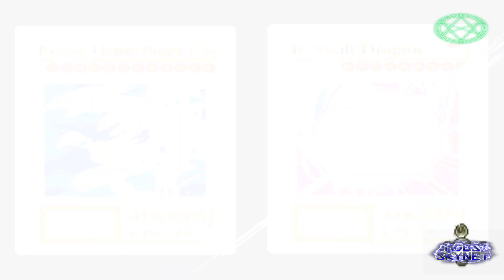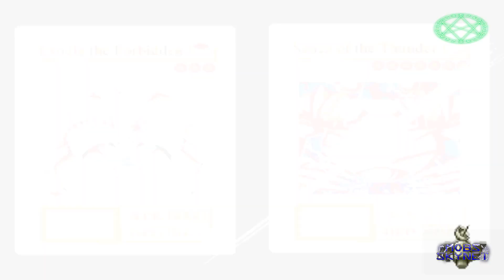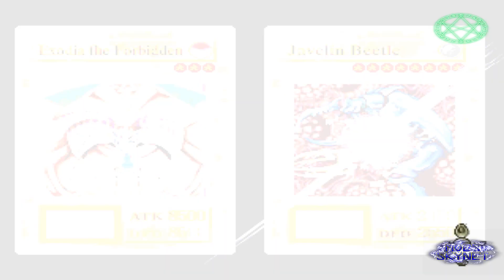Yu-Gi-Oh! Forbidden Memories "Exodia The Forbidden One" (A Su Maximo Poder)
Oponente:
#8 - Heishin

Monstruo:
021 Exodia The Forbidden One

Equipamiento Compatible:
303 Dark Energy / 311 Black Pendant / 668 Bright Castle / 657 Megamorph

Descripción:
Una Vez Combinado Con Brazos & Piernas, Este Monstruo Se Libera De Sus Cadenas Mágicas. Solo Se Puede Incluir Una Carta De Este Tipo En Una Baraja.